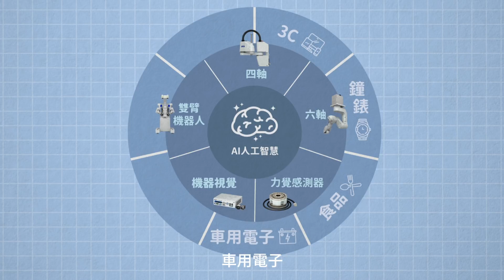你值得更好的工作方式 ｜把單調枯燥，留給精力充沛的Epson機械手臂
Epson為了改變耗時費工的手錶製作並提高良率，開始全心全力地研發替代方案，發展出取代人力的Epson機械手臂。這項劃時代的進展，不僅滿足許多企業的需求，同時讓更多人們可以在更友善的工作環境下投入努力，將心力和智慧，留在真正有需要的地方，提高人類的價值貢獻。